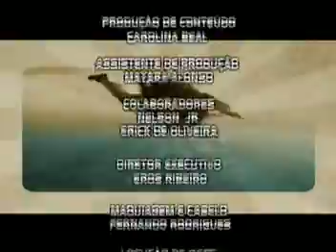Luan Santana entrevista exclusiva (primeira entrevista)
Assista a uma entrevista exclusiva como gurizinho, o astro pop jovem sertanejo Luan Santana. Umas das primeiras entrevistas dele para a televisão.